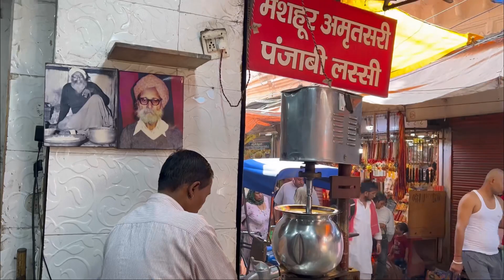Indian Street Food | Best Street Haridwar